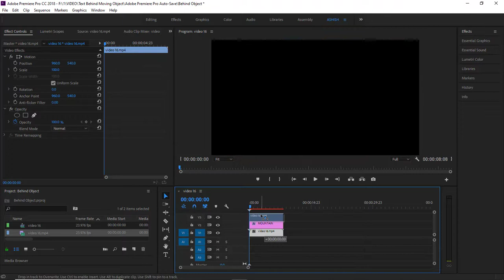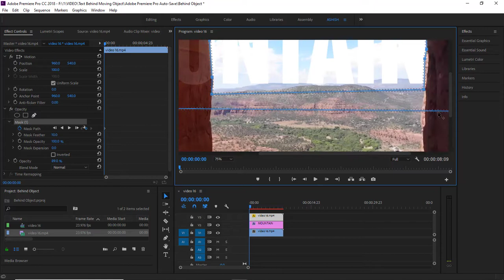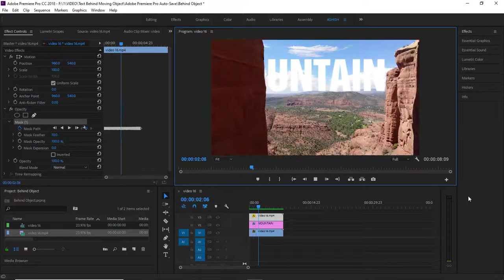Text Behind Moving Object - Premiere Pro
Today we will see how to set text behind moving objects using masking in Adobe Premiere Pro.
If you have any questions, plz post the comment.
Thanks